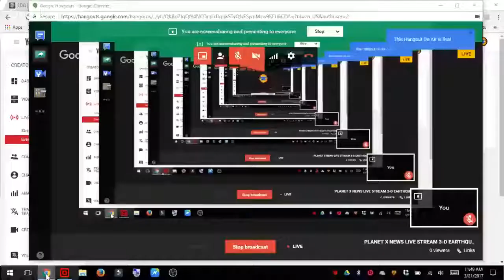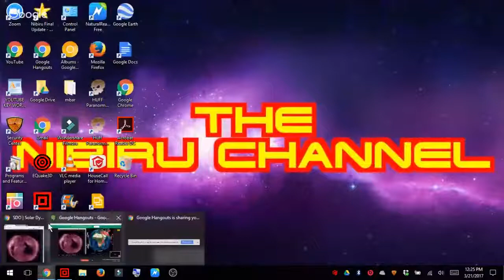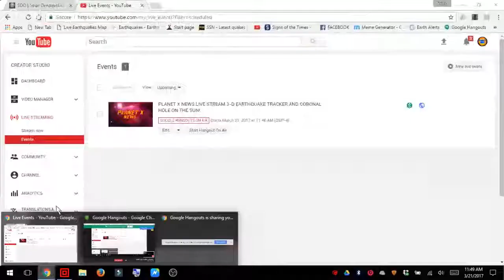PLANET X NEWS LIVE STREAM 3 D EARTHQUAKE TRACKER AND CORONAL HOLE ON THE SUN! - 2017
NIBIRU PLANET X 2017 CHANNEL: PLANET X NEWS CHANNEL: .

PLANET X NEWSCHANNEL: EARTHWATCH and SPACE NEWS CHANNEL: .